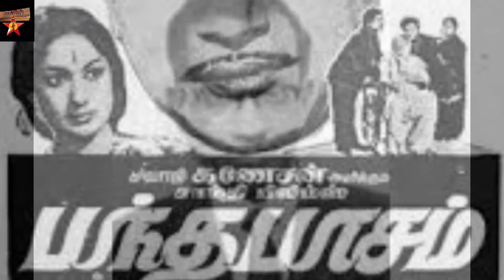Marandhu Pona Padalasiriyar Mayavanadhan | Tamil Natchathiram